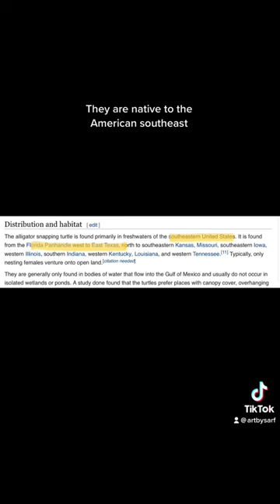ROTTMNT Human Raph